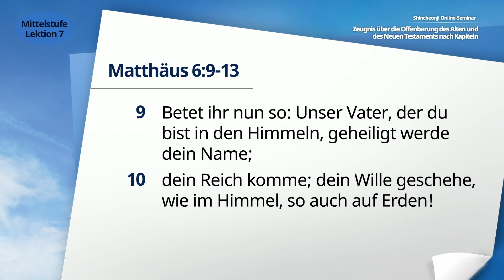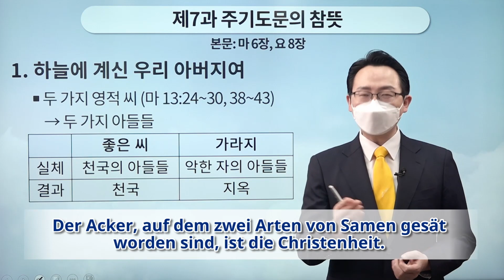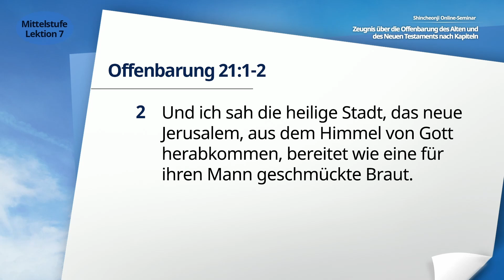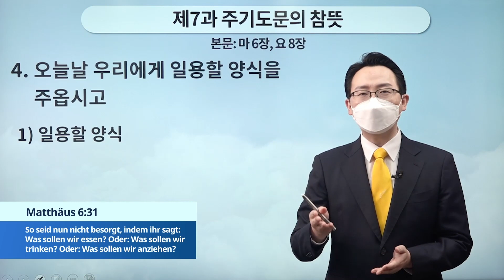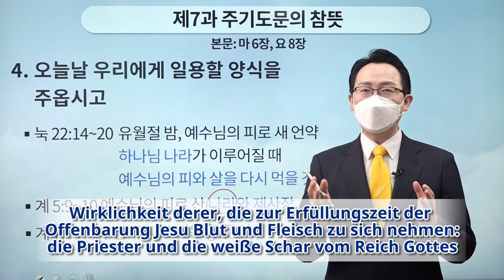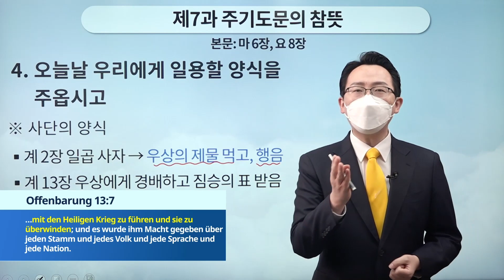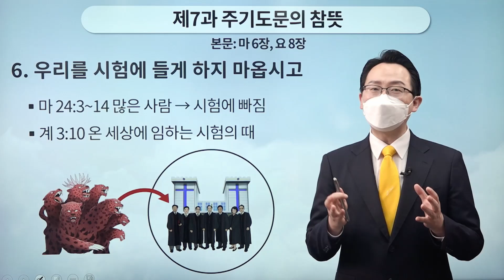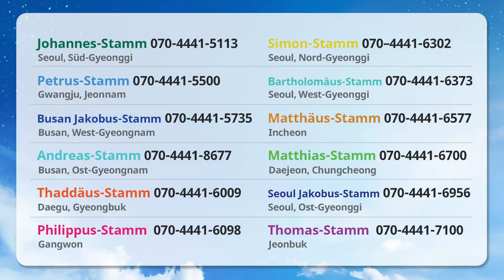[Lektion 7] Die wahre Bedeutung vom Vaterunser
Zeugnis über die Offenbarung des Alten und des Neuen Testaments nach Kapiteln | Shincheonji Online-Seminar

✅ Lehrumfang: [Lektion 7] Die wahre Bedeutung vom Vaterunser | Mt 6, Joh 8
✅ Datum & Zeit: 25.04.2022 (Mo), 10:00 Uhr (GMT +9) veröffentlicht
* Name der Veranstaltung: Zeugnis über die Offenbarung des Alten und des Neuen Testaments nach Kapiteln
* Zeit: jede Woche Mo, Do / Veröffentlichung um 10:00 Uhr vormittags (GMT +9)
* Lehrpersonen: Versammlungsleiter Manhee Lee, Gemeindeleiter der 12 Stämme
* Lehrumfang: 25 Lektionen der Mittelstufe vom Zion Christlichen Missionszentrum
sowie Sonderlektionen

※ Lehrgang der Mittelstufe:  Kurs, bei dem Besonderheiten unter den Inhalten bezüglich Prophezeiung und Erfüllung vom Alten bis zum Neuen Testament kapitelweise erlernt werden.

✅ Kontaktdaten für Beratung und Anfragen nach Regionen
✅ Deutschland
- Shincheonji Gemeinde Jesus - Berlin Gemeinde :

[Shincheonji Kirche Jesu, Tempel des Zeltes des Zeugnisses]
Alle Videos auf dem oben genannten Kanal werden in Übereinstimmung mit dem Urheberrechtsgesetz behandelt. Alle geistigen Eigentumsrechte an Video gehören dem Urheberrechtsinhaber. Die unerlaubte Vervielfältigung, Weiterverteilung oder Erstellung abgeleiteter Werke ist verboten, auch für nicht-kommerzielle oder pädagogische Zwecke.